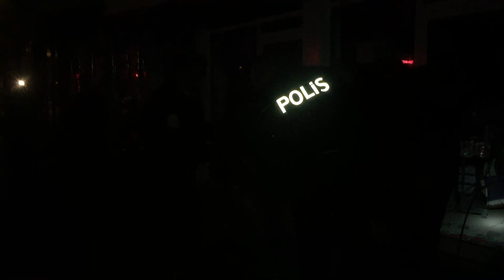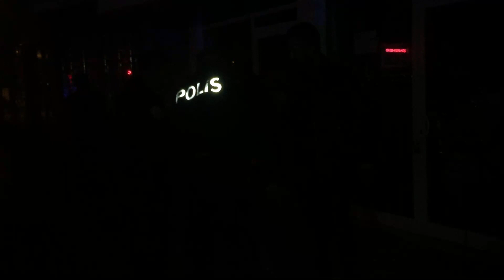Karaman'da hırsızlar suçüstü yakalandı